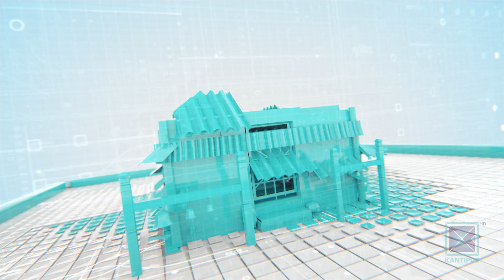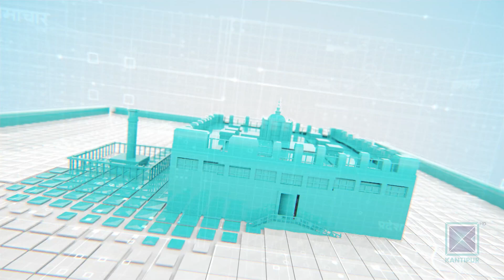Pradesh Bishesh | प्रदेश विशेष, ३० जेठ २०८१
Pradesh Bishesh | प्रदेश विशेष, २९ जेठ २०८१

* जसपा नेपालको केन्द्रीय अध्यक्षमा उपेन्द्र यादव निर्विरोध / सबैलाई समेटेर अघि बढ्ने प्रतिबद्धता ।

* मधेशको नीति तथा कार्यक्रममा चुरे संरक्षण र पूर्वाधारमा जोड / सत्ता फेरबदलले कार्यान्वयन चुनौतीपूर्ण ।

* पहिरोमा पुरिएर अरुण तेस्रो जलविद्युत् आयोजनाका एक श्रमिकको मृत्यु / खाँदबारी किमाथाङ्का सडक अवरुद्ध ।

*भीमदत्त राजमार्गअन्तर्गत कैलालीको बुढीतोला सडक खण्ड मर्मतमा ढिलाइ / सर्वसाधारणलाई सास्ती ।